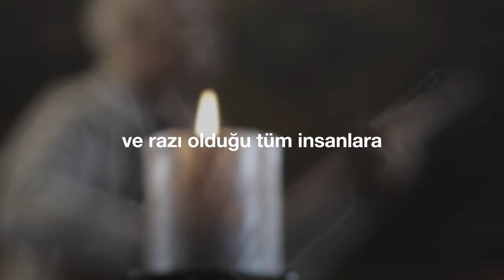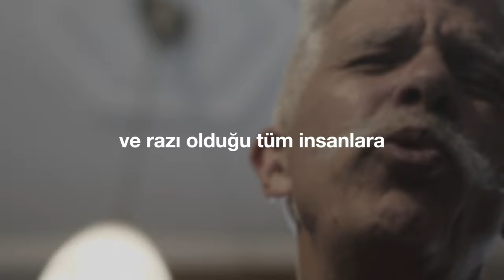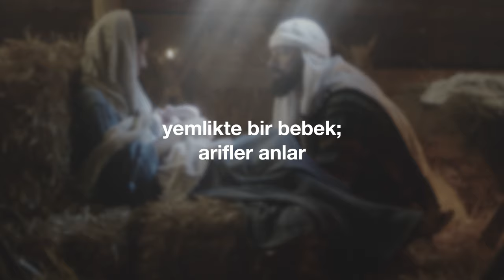"Melekler Hamdetti" (Cem Kervan) Söz Videosu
"Melekler Hamdetti"
Tekli Olarak Çıkış Tarihi: 8 Mayıs, 2024
Cem Kervan'ın "Yüreğin Coşa Gelecek" albümünde de yer alır.
Albümün Çıkış Tarihi: 26 Haziran, 2024

Sazlar: Serhat Doğan
Kaval: Veli Kenan Şimşek
Perküsyon: Haydar Demir
Erbane: Charles Vincent
Geri Vokaller: Meliha Bilgili, Gülseren Yılmaz

Sözler:

Melekler Hamdetti

Melekler hamdetti Yüce Hünkâr’a:
Hakk’a izzet ola en yücelerde
Ve razı olduğu tüm insanlara
Selâmetler ola her dem her yerde

Ey siz bu habere sevinç duyanlar:
Büyük bir alâmet gördünüz canlar!
Yemlikte bir bebek; arifler anlar

KERVAN’ım vakti şerifler hayrola
Hayırlar feth ola şerler def ola
Gönüller şâd ola müjdeler ola

Esin Kaynağı: İncil'in Luka Suresi 2:14